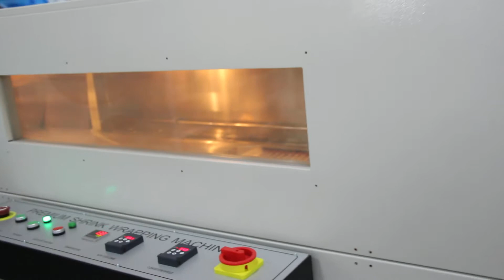combination furniture shrink packing machine with POF film